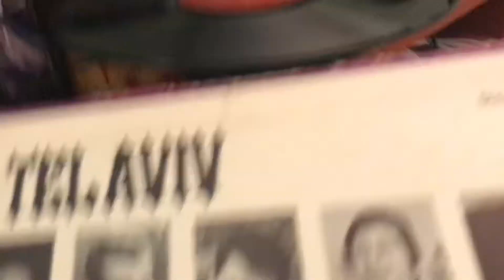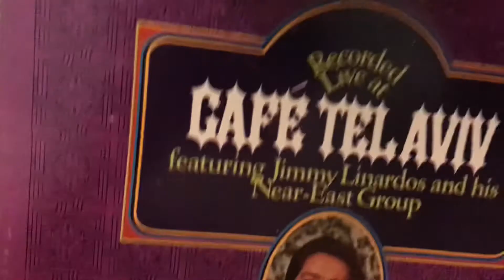מייק בראנט דבר אלי בפרחים מתקליט Mike Brant m'a parlé des fleurs d'un disque